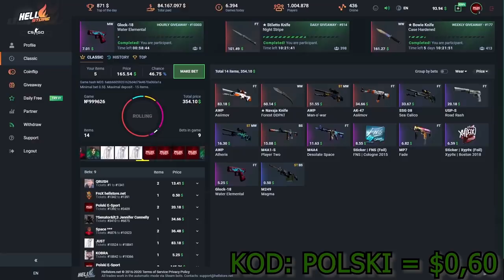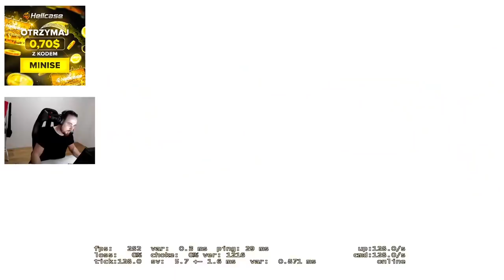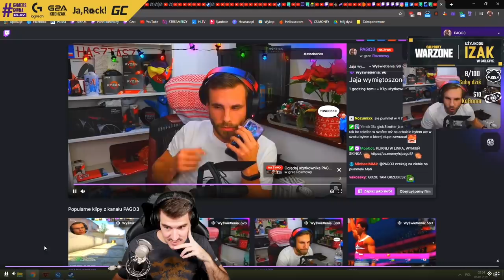EMERITOS BANDITOS WRACA do MECZY i TRENINGÓW 💪🏼 IZAK NOŻUJE 🔪 BYALI RAGE 🤬MICHU CLUTCH 😱- CSGO SHOTY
KOD "polski" = darmowe $0.60
-zarejestruj się przez ten link

EMERITOS BANDITOS:
-Izak(support)
-PashaBiceps(IGL & sniper)
-peVoR(FirePower)

ILLUMINAR:
-mouz
-Snax
- tudsoN
-phr
-Vegi